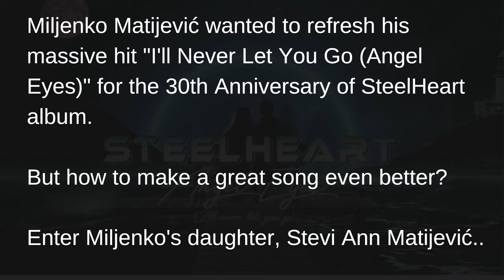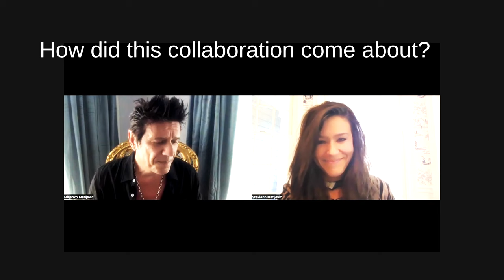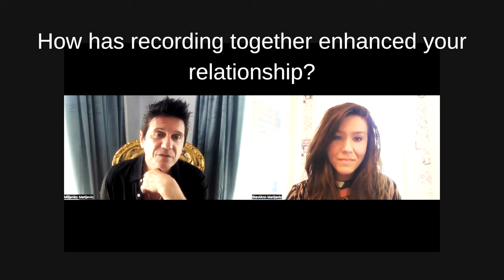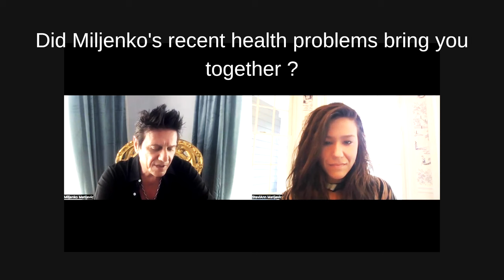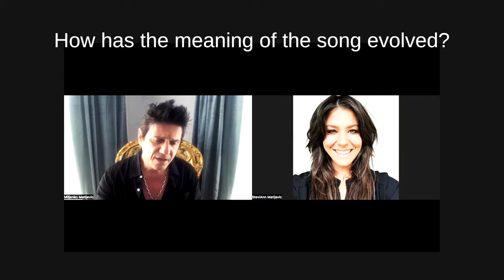Miljenko & Steviann Matijevic Interview - Angel Eyes (I'll Never Let You Go) STEELHEART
Miljenko & his daughter Steviann talk about how the collaboration came together on the SteelHeart hit song Angel Eyes (I'll Never Let You Go).  Full Interview!

Interview by Jamie Roberts  For The Win Media

Written By: Miljenko Matijevic
Vocals : Miljenko Matijevic
Vocals : Steviann Matijevic
Guitar  : Miljenko Matijevic

Mixed By: Dan Brodbeck
Mastered By : James Bacon